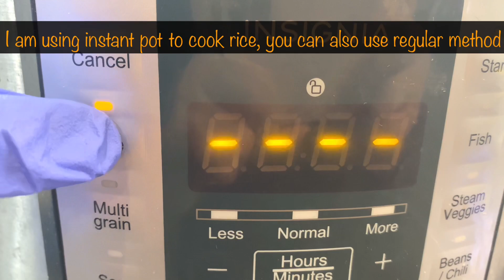Cart-style Chicken Over Rice | HALAL GUYS real & authentic GYRO recipe [Chicken + Rice + Sauces]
Juicy flavorful chicken with aromatic rice, topped with savory white sauce and hot red sauce. Halal Guys copy cat!

🙋🏻‍♀️Follow me to get updates on new recipes